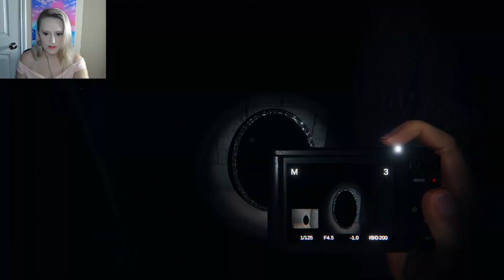Phasmophobia Highlights-Part 1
The world's worst (best?) imitation of the Scooby Doo gang are at it again! Will they successfully identify their ghostly prey or will they instead become the prey? Watch and find out in Phasmophobia Part 1!